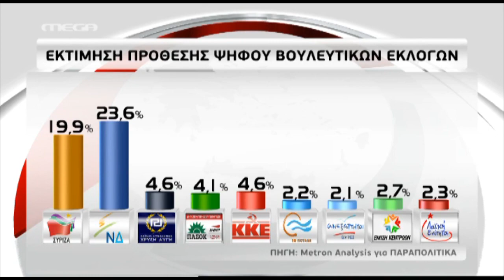Τα καλύτερα των δελτίων